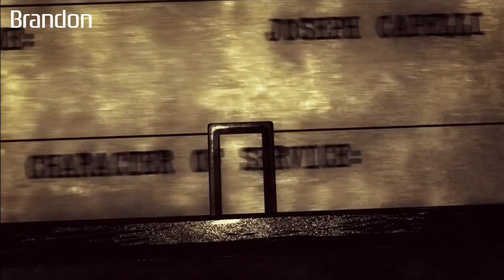Resistance 3 Co-Op Part 1: Back at it Again with Brandon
Aaaah yes, it's that time again folks. 10+ weeks go by, we have a blast, and then BAM. A new Let's Play adventure begins. This time, it's Resistance 3. AND, I'm not alone (finally). Brandon from 'Crash Bash' and 'Video Game Teacher' fame is here to do a cooperative playthrough with me. We laugh, we cry, and more importantly, we defend our planet from the Chimera. Let's not stray away from the task at hand here. Enjoy everyone.

Nick Momenah
Ahmad Almutairi
Berney Schwalger
Michael Wehr
Jarryd Howard
Harrison
P. G. Wackiest
Tarik
David Bujnovksy